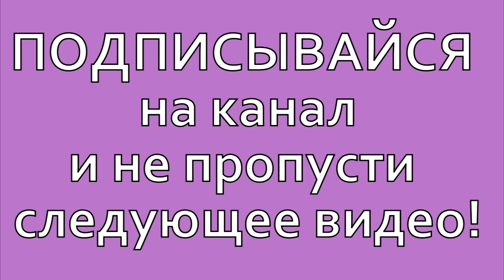Пробник Путина. Маленький Президент России Путин Владимир Владимирович.